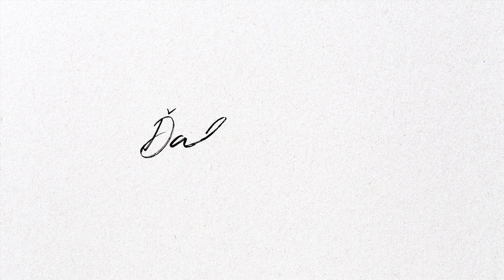Milan Krajniak | Ďakujeme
Rozhodnutie o tom, do koho rúk zveriť starostlivosť o našich najbližších, rodičov alebo starých rodičov je jedným z najzodpovednejších v živote. O to viac preto treba oceniť všetkých opatrovateľov v zariadeniach sociálnej starostlivosti rovnako aj terénnych opatrovateľov, ktorí sa o našich blízkych starajú. „Je obdivuhodné, koľko lásky, starostlivosti a trpezlivosti venujú svojim klientom aj v čase pandémie. Robia to bez ohľadu na to, že mnohí z nich majú obavy aj o svoje vlastné zdravie,“ hovorí minister práce sociálnych vecí a rodiny, Milan Krajniak.

Opatrovatelia denne podávajú pomocnú ruku nielen ľuďom v domovoch seniorov alebo zariadeniach sociálnych služieb. Sú dôležitou súčasťou života aj všetkých tých, ktorí sú odkázaní na pomoc v denných stacionároch, opatrovateľských službách, v nízkoprahových denných centrách, v špecializovaných zariadeniach, rehabilitačných centrách, zariadeniach núdzového bývania alebo pracujú ako osobní asistenti. Do každodennej starostlivosti o svojich zverencov vkladajú ohľaduplnosť a cit. Ich práca je psychicky aj fyzicky náročná a napriek tomu je dlhodobo finančne nedocenená. Tomuto povolaniu chýba aj spoločenská akceptácia a všeobecné uznanie.

„Vďaka ich obetavosti a starostlivosti evidujeme na Slovensku najnižšiu úmrtnosť v rámci zariadení sociálnych služieb, v prepočte na milión,“ dopĺňa minister, Milan Krajniak. Patrí za to veľká vďaka nielen samotných opatrovateľom, ale celému personálu v každom jednom zariadení sociálnych služieb. Jedno veľké ďakujeme však nestačí. Ak máte tú možnosť, poďakujte sa aj vy osobne tým, ktorí sa denne starajú o tých najzraniteľnejších, našich otcov, mamy, staré mamy a starých otcov, prarodičov. Nikdy nevieme, či ich jedného dňa aj my nebudeme potrebovať.